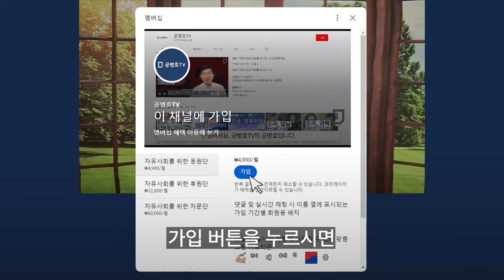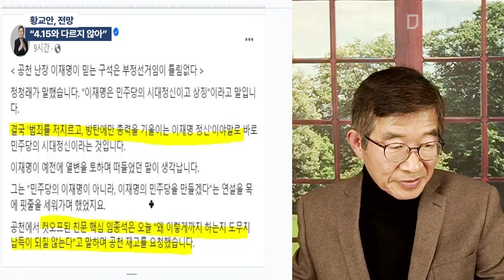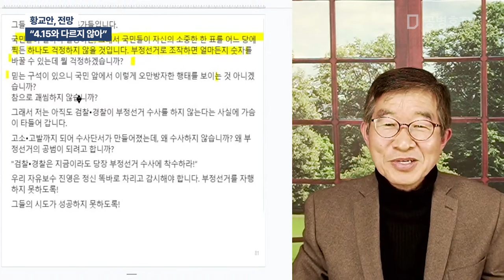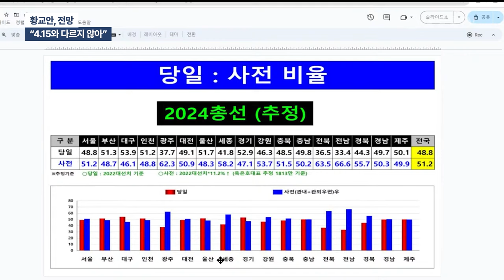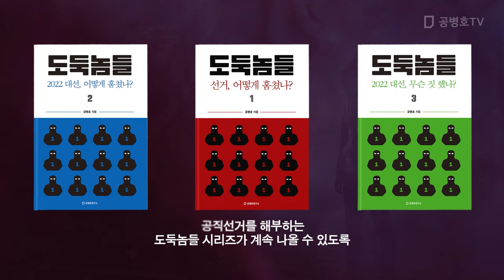황교안, 전망 / "4.15와 다르지 않아" [공병호TV]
Bitcoin : 3MTW849AkP2ftLeSK2teZHMmzLu7Z83s9U